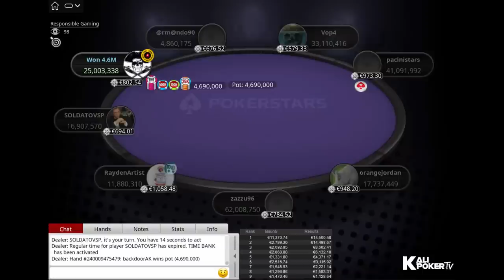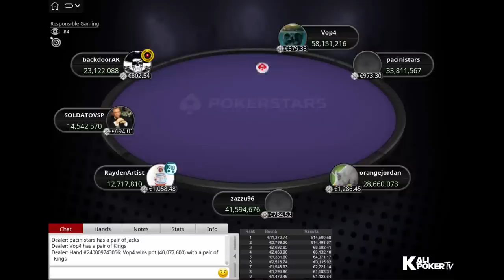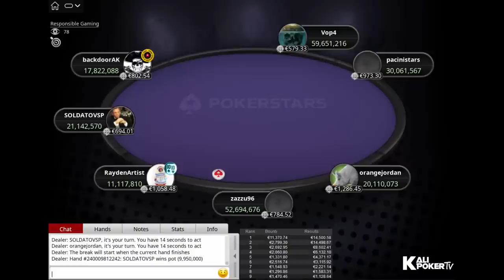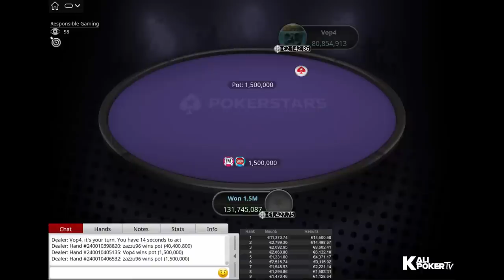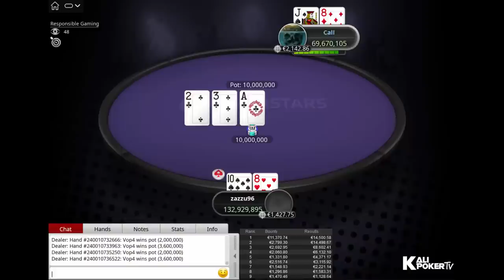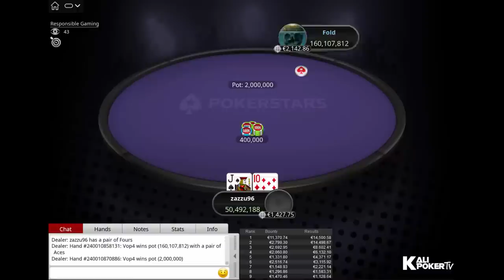ICOOP 2022 Main Event €125 NLHE PKO Final Table Replay - PokerStars IT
Tournament Info:

Tournament: ICOOP-127: €125 NL Hold'em CHAMPIONSHIP-MAIN [8-Max, Progressive KO] 1 FULL PACKAGE FOR THE EPT PRAGUE ADDED TO THE PRIZEPOOL!!!, €150,000 Guaranteed
Prizepool: €239,175 (Regular prizepool: €119,587.50; Bounty prizepool: €119,587.50)
Speed: Regular
Entries: 2,126
Places paid:391

Final Table Payouts - ICOOP 2022 Main Event €125 NLHE PKO Final Table Replay - PokerStars.IT

1. €14,500.58 + €11,370.74 in bounties
2. €14,498.67 + €2,799.30 in bounties
3. €8,602.41 + €2,692.95 in bounties
4. €6,132.10 + €2,060.80 in bounties
5. €4,371.17 + €1,331.80 in bounties
6. €3,115.92 + €2,516.74 in bounties
7. €2,221.14 + €1,548.93 in bounties
8. €1,583.31 + €1,296.86 in bounties
9. €1,128.64 + €1,470.46 in bounties

Final Table Players - ICOOP 2022 Main Event €125 NLHE PKO Final Table Replay - PokerStars.IT

pacinistars
SOLDATOVSP
Marco "RaydenArtist" Richetto
zazzu96
Fabio "backdoorAK" Peluso
SizeTheDream
Vop4
orangejordan
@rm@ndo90